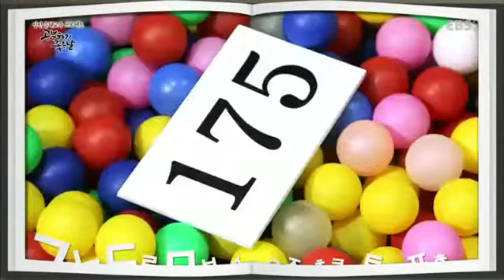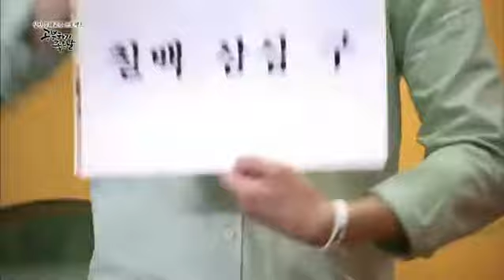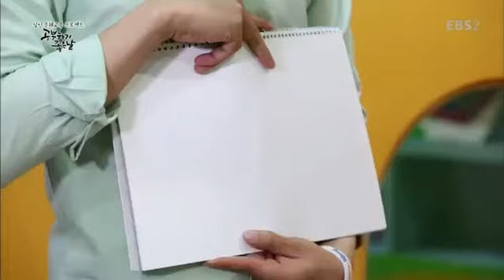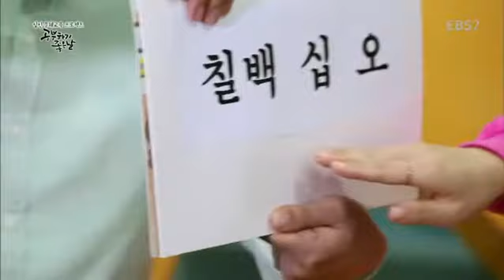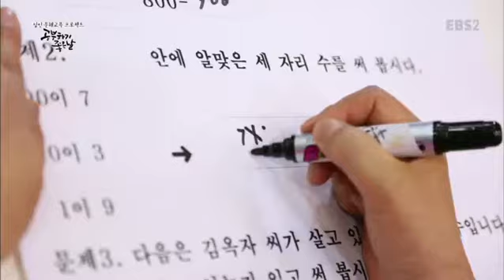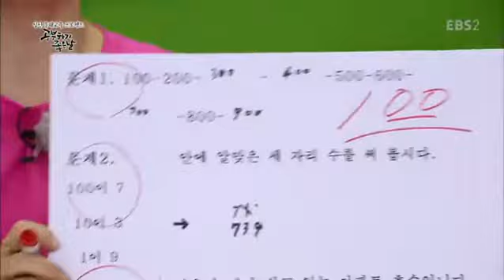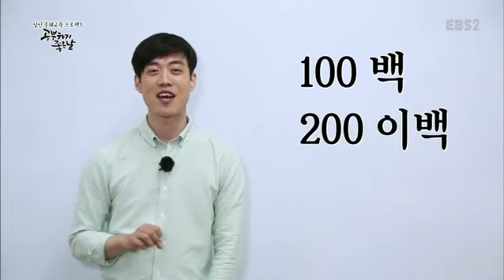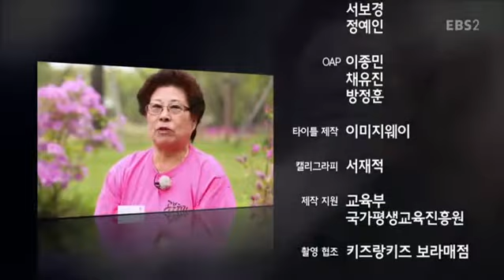성인 문해교육 프로젝트-공부하기 좋은 날 - 소망의 나무 3권- 세자리 수(79쪽~83쪽)_#002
소망의 나무 3권- 세자리 수(79쪽~83쪽),

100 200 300.. 기본 적인 세자리 수 일기,